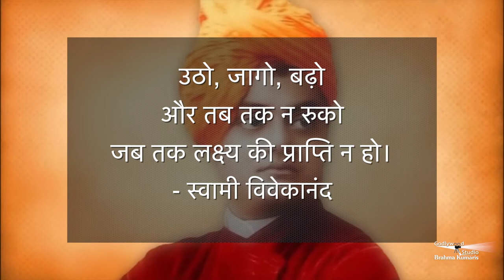Morning Show by Peace News| Sabrang EP-20 | सबरंग EP-20 |Godlywood Studio